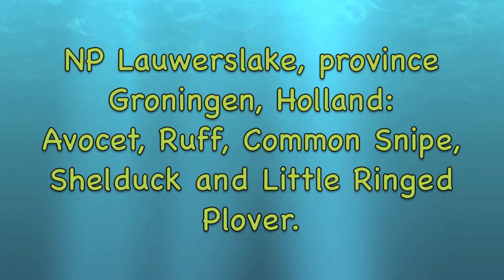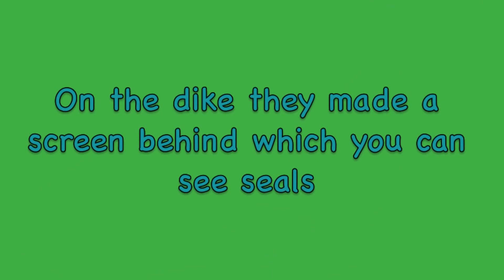Seals and wading birds along the Waddendike in Groningen, Holland.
August 2015: Shorebirds and seals near the dike of the Waddensea in North-Groningen, Holland.